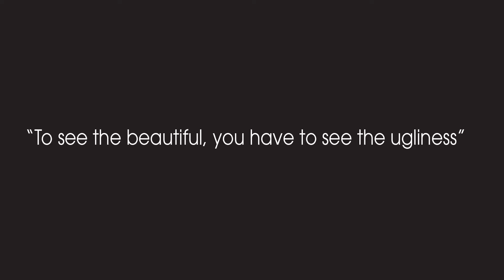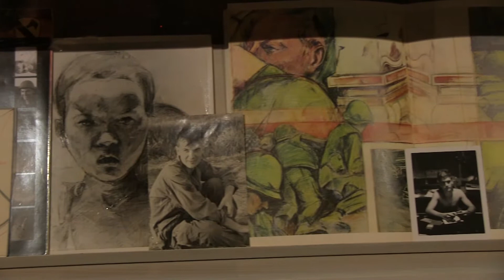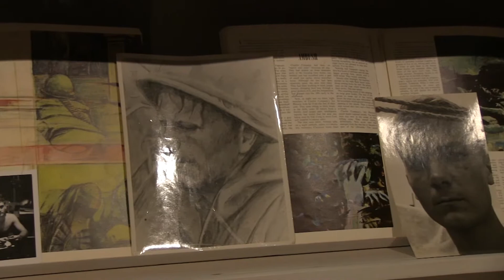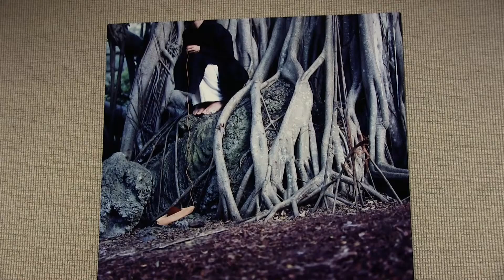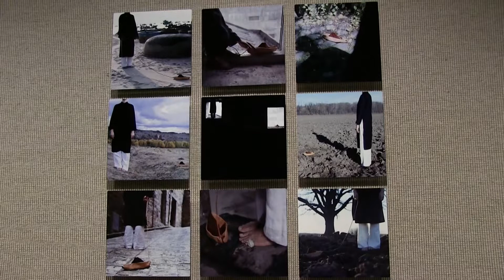The Season: AMoA, Ep. 3: "To see the beautiful, you have to see the ugliness"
Learn more about Amarillo Museum of Art's groundbreaking exhibitions inspired by the Vietnam War and its aftermath through interviews with three of the artists — a refugee, an immigrant and an American veteran of the conflict. The exhibition is on view through Dec. 30, 2017.